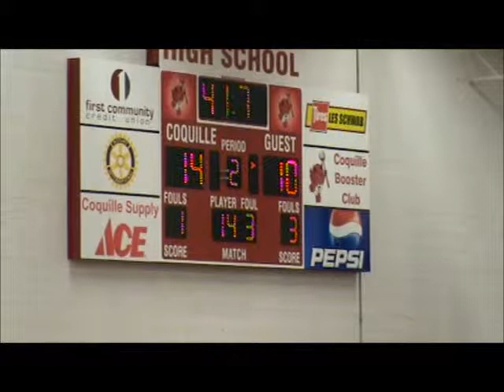Coquille Boys Basketball vs Myrtle Point